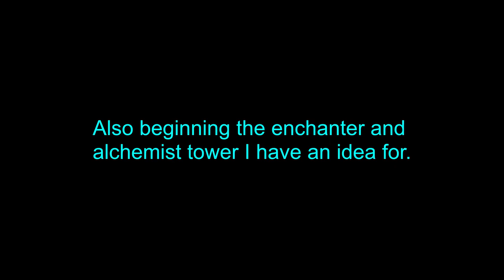Minecraft 1.19.2 Season 03 Episode 03 - Bee farm - No commentary - Long Play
Bee farm and the start to a Alchemist/Enchanting tower.

Modlist:

This has MANY options disabled.

Resource Pack:
Faithful (64x version)